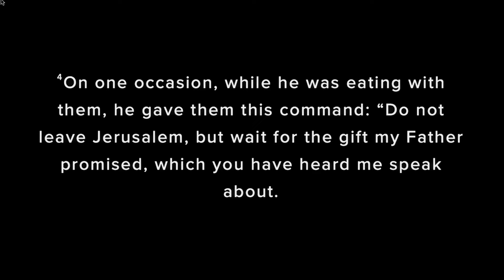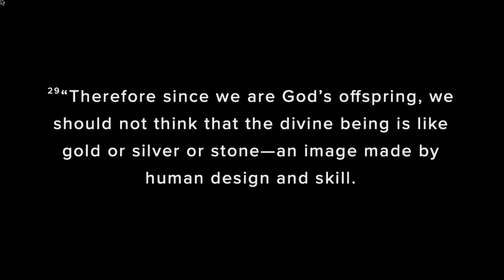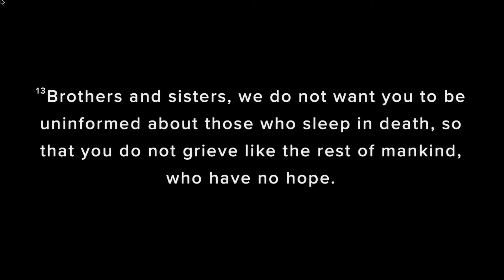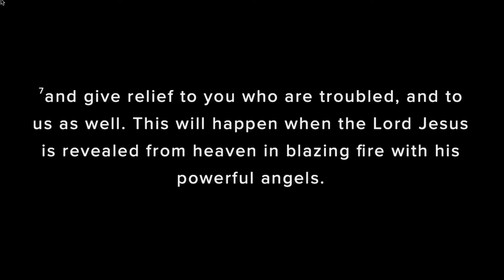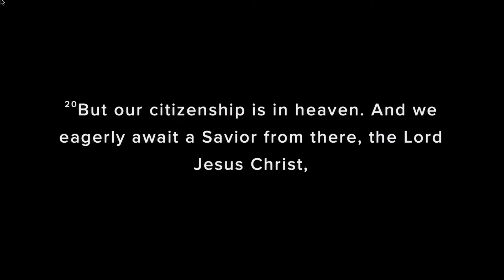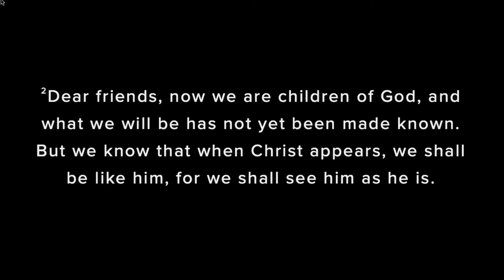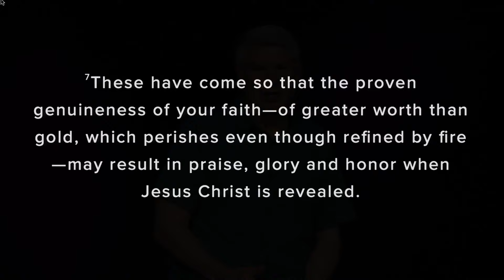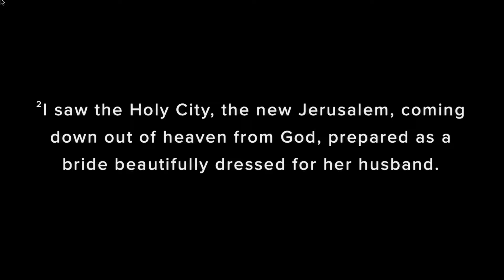The LORD's Return | Until He Comes | Selected Passages | April 26, 2020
Christ Church exists to glorify God by making disciples who know and love Christ and are committed to being his Church for one another, our city and the world.